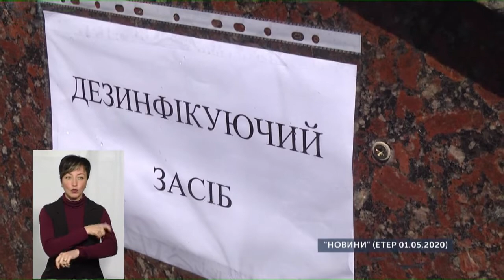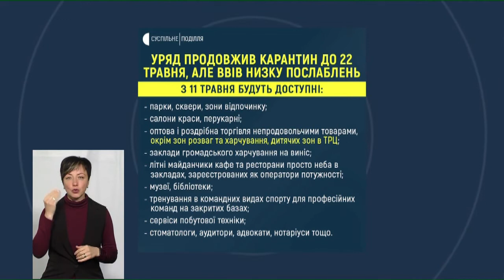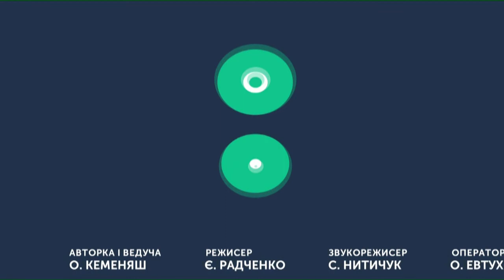ТЕМА ДНЯ 06 05 2020Як послаблюватимуть карантин на Хмельниччині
Уряд продовжив карантин до 22 травня, але ввів низку послаблень з 11 травня.
Яких галузей стосуватимуться карантинні пом’якшення і в чому вони полягатимуть?
Спікер: заструпник голови Хмельницької ОДА Роман Примуш